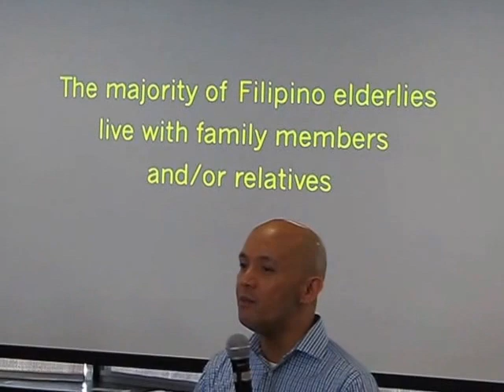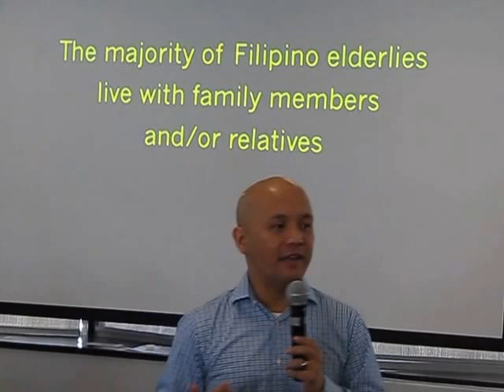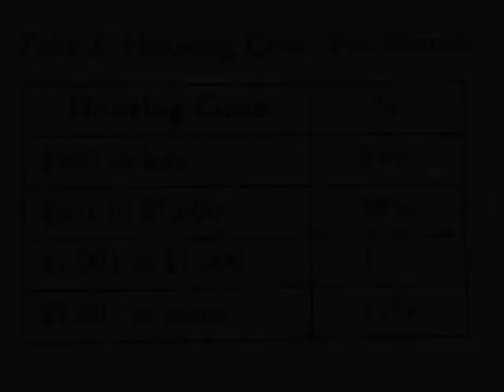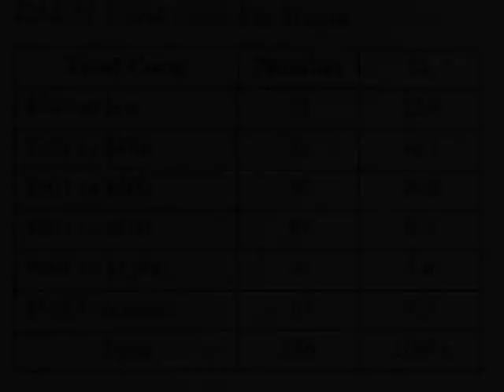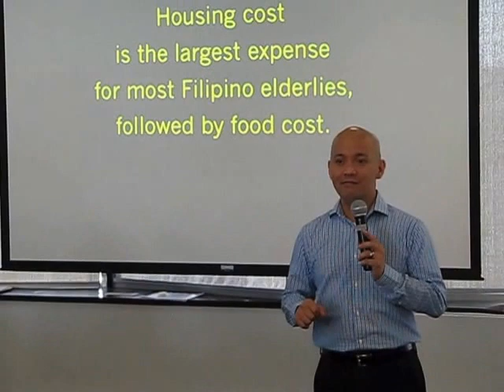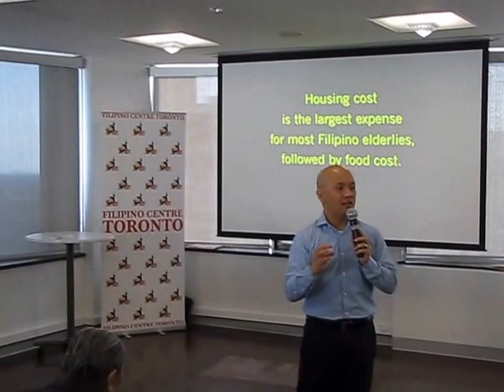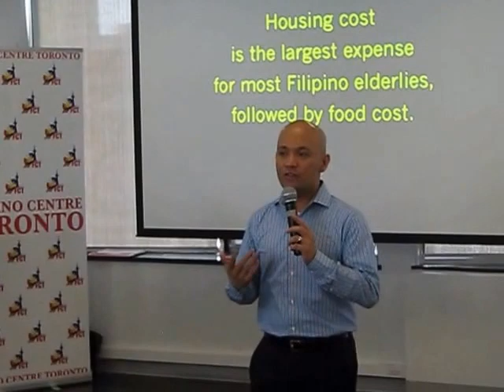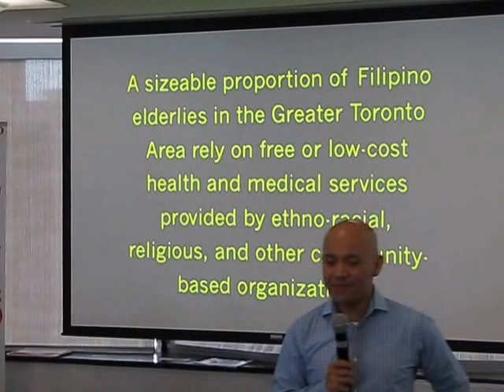Housing, Food Biggest Expense for Filipino Seniors - Part 4 of Joint Study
Prof. Roland Sintos Coloma, Ph.D., discusses the biggest problems faced by Filipino elderlies in the Greater Toronto Area which, according to a research study jointly conducted by University of Toronto and Filipino Centre Toronto, consist mainly of expenditures for housing and food. Here's part 4 of the news coverage on August 29, 2013.